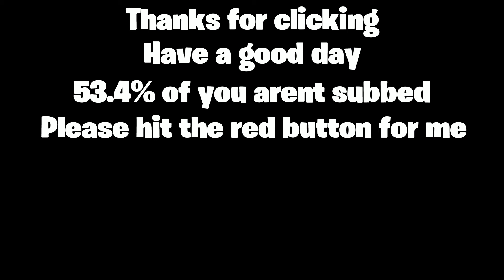Neweffects.exe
in this montage you see new effects i came up with the song is rage by 637 godwin